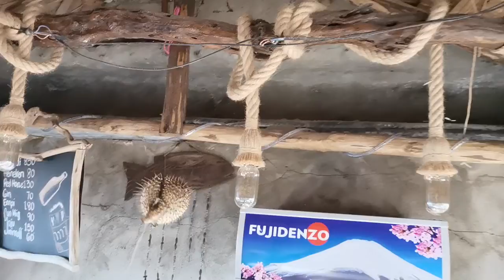Mako outing in Nasugbu Batangas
This place is memorable to us cause this is the place where the marriage proposal happen.